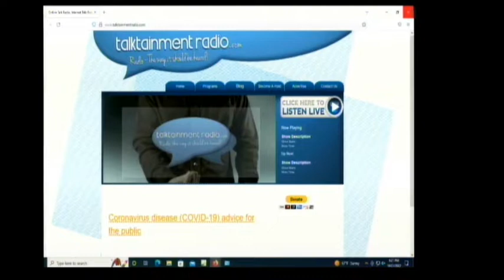STAIRWAY TO HEAVEN 102122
DR. BASS CLAUDE SMITH WELCOMES APOSTLE KENNETH FLETCHER OF THE LIVING WORD FELLOWSHIP CHURCH IN CORSICAN TEXAS. THIS MAN OF GOD DELIVERS AN EXCELLENT ESSAY OF THE GOODNESS OF THE ALMIGHTY ONE.